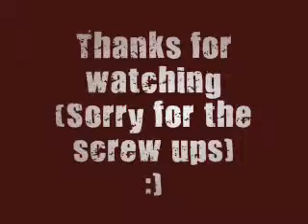Jamming with a backing track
Jamming with the andy james contest piece. The contest is already finished. I'm just having fun jamming. I'm not that good in technique and theory. Sorry for the mistakes.I'm still learning guitar :)

Its loud and does not have good audio quality.

Guitar straight to line 6 spider 3 75watt amp

recorded with a generic microphone into laptop